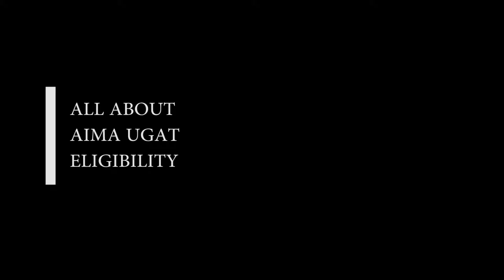AIMA UGAT Exam - Eligibility | What's the eligibility for AIMA UGAT?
UGAT is conducted by the All India Management Association. This undergraduate aptitude test is regulated annually by AIMA to offer admissions to the aspiring candidates into various graduate programs. Candidate must have completed their 10+2 in any stream from any recognized board to be eligible for the exam.

Also, don’t forget to visit our discussion forums and interact with other students and qualified personnel